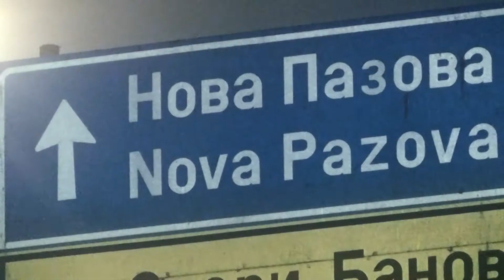Deda Mraz u Novoj Pazovi 2013/2014